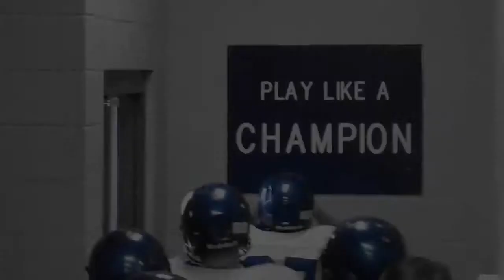Newcastle High School End of Year Highlight Film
We provide these Videos for your entertainment.
If you like them and would like to help us out,